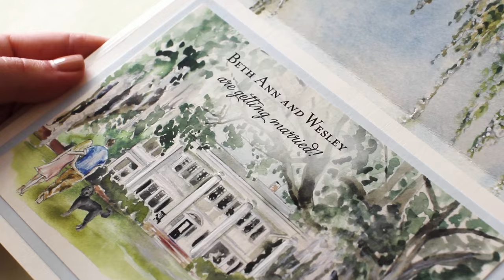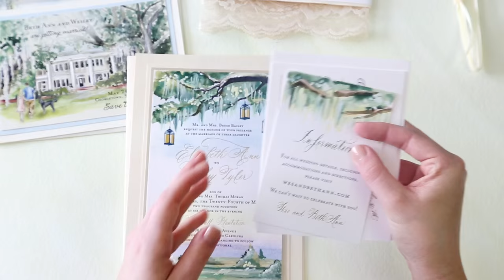Hand Painted Watercolor Plantation Wedding Invite